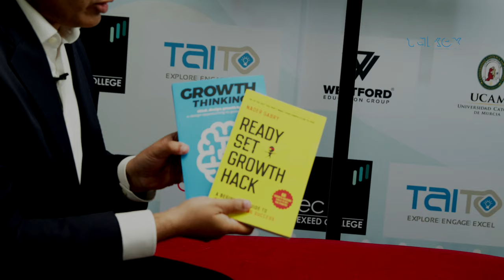Talkex - Ordinary to Extraordinary Ep.1 - Growth Hacking with Nader Sabry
The first episode of Exeed College's exciting new talk show, TalkEx, is here! Hosted by the Communication Wizard, Rohit Bassi, this episode explores a thoughtful, intelligent conversation with Nader Sabry, best selling author and Growth Hacker.